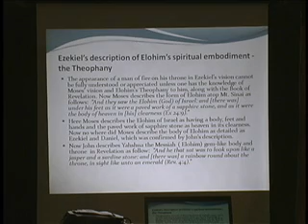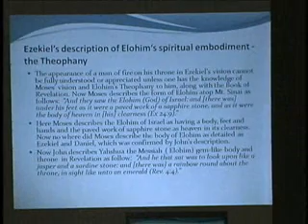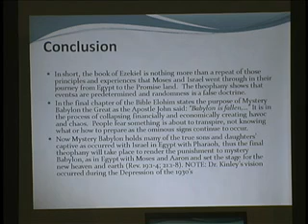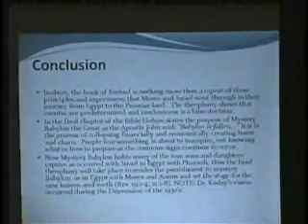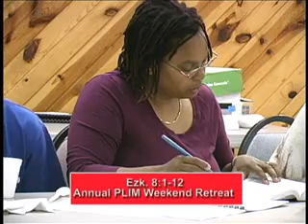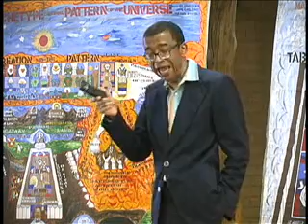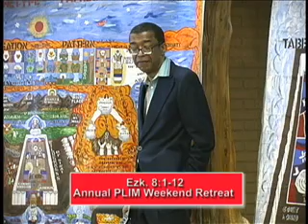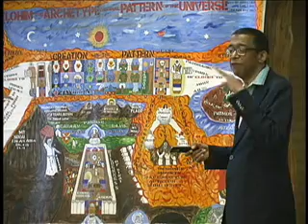ezekiel vision 10